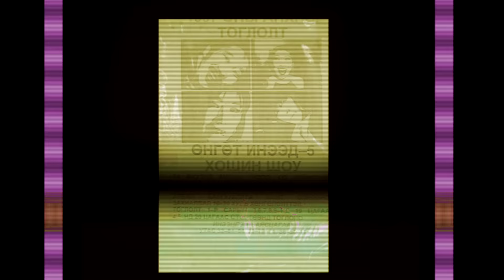ungut ineed 20jil 2015.11.27 nd buh production/Өнгөт инээд 20 жил бүх продакшн